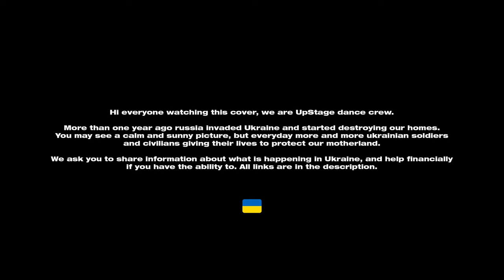[KPOP IN PUBLIC UKRAINE] ATEEZ (에이티즈) 'BOUNCY (K-HOT CHILLI PEPPERS)' | Dance Cover by UPSTAGE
UPstage - is a dance team from Ukraine (Kyiv) founded in 2018. We create dance covers and perfomances, mv, concept trailers, etc.

TO SUPPORT UKRAINE THANK YOU!